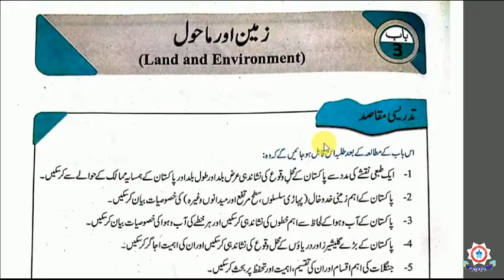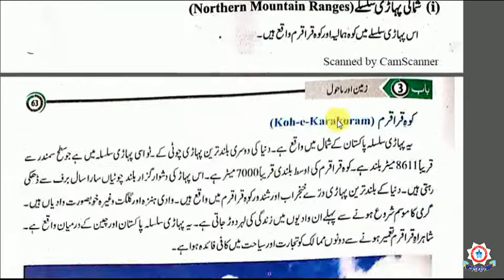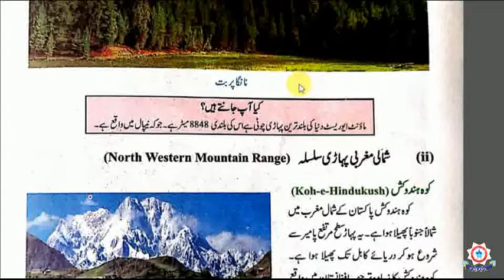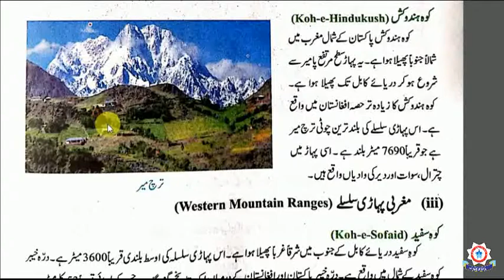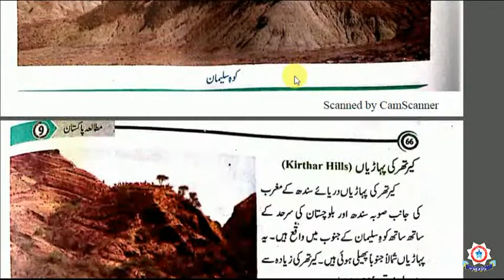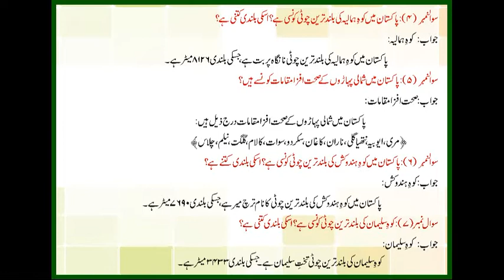Pak Studies Lect 23 -Land and Environment (Miss Sana)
Topic : Land and Environment

Lecture by: Mis Sana